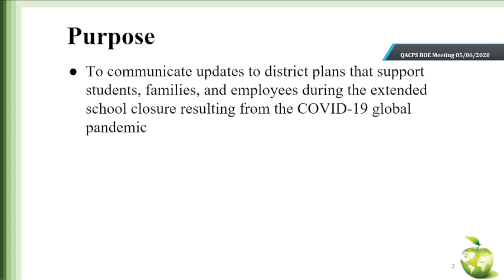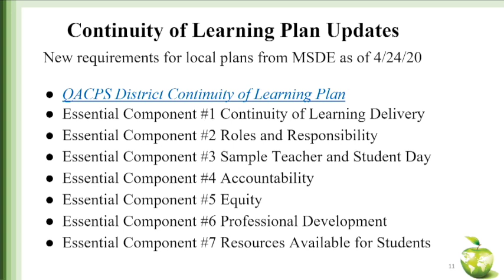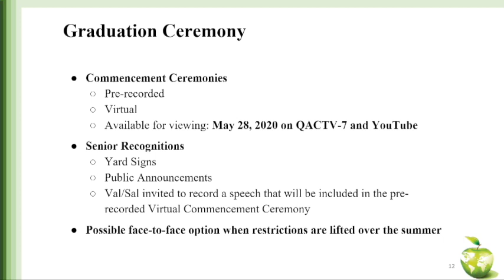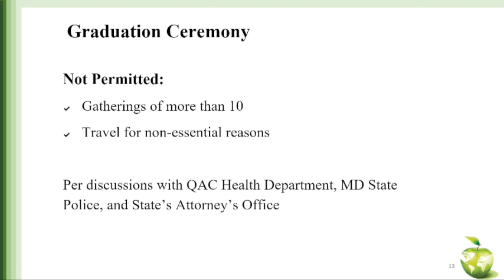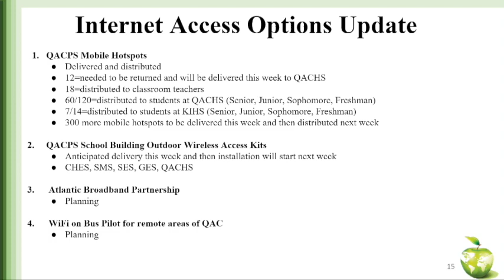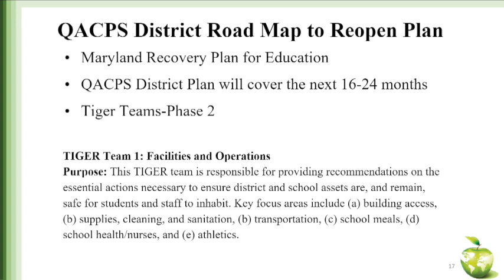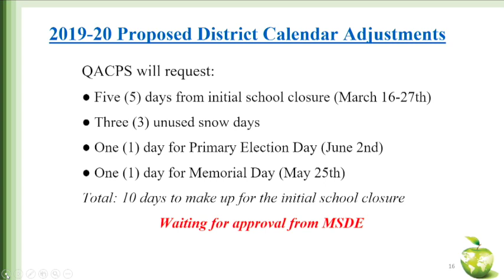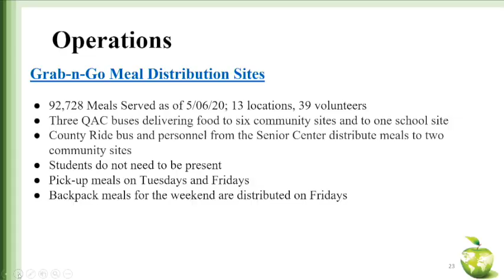Queen Anne's County BOE Meeting May 6th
Among the topics discussed: Graduation 2020, COVID 19 Update, Citizen Participation.